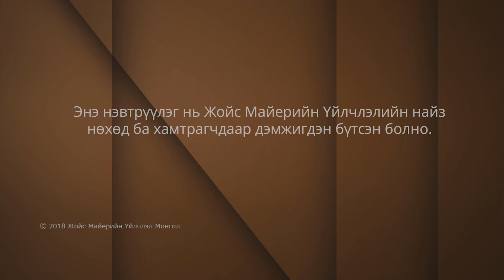Жойс Майер. Өөрийн амьдралдаа дуртайгаар амьдрах нь 2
“Бурхан минь миний хүссэн болгоныг биш, хэрэгтэй зүйлийг минь өгөөч.” Шинэ залбирал. Ийнхүү зоригтойгоор залбирч чадах хүн байна уу? Эзэн минь миний хүссэн цагт бус харин Таны хүссэн цагт л надад өгөөч.  “Надад даах хэмжээний минь мөнгийг өгөөрэй” гэсэн ч энэ бүгд Танаас илүү байна гэж байхгүй. Давид “надад илүү ихийг битгий өгөөрэй үгүй бол би Таныг мартах вий. Хэт багыг битгий өгөөрэй би танд гомдоллох вий” гэж залбирч байсан. Тэрээр  Бурхан Түүний амьдралын эхэнд байж, яг л хэрэгцээнд нь таарсан хөрөнгө мөнгөтэй байхын төлөө залбирсан байна. Гэтэл бид амьдралынхаа төлөө залбирахдаа үргэлж л авахын талаа залбирдаг. Дэлгэрэнгүйг “Өөрийн амьдралдаа дуртайгаар  амьдрах нь” нэвтрүүлгээс хүлээн авч үзээрэй.